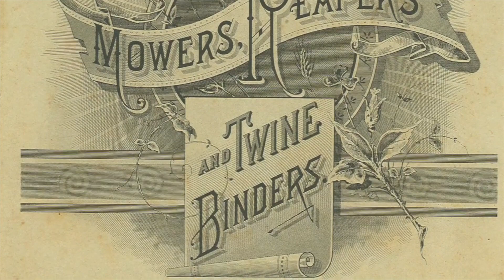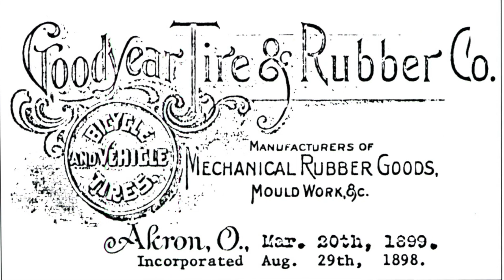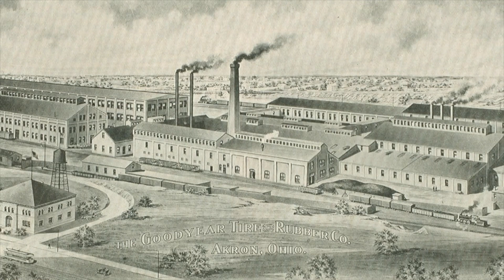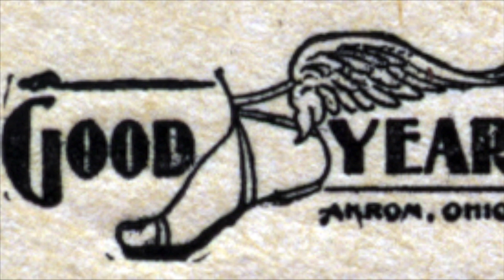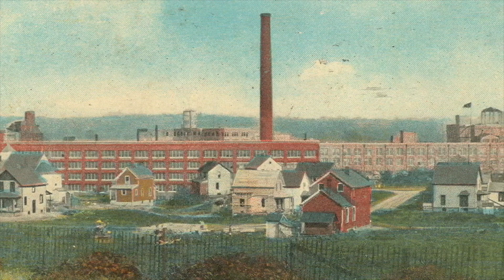Stan Hywet Presents Goodyear at 125: Episode 1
To commemorate Goodyear at 125 years, Stan Hywet presents a 10-part series on early Goodyear history.

Episode  1: F.A. purchases an old strawboard factory and then decides to start a rubber factory with his brother, C.W. Seiberling.